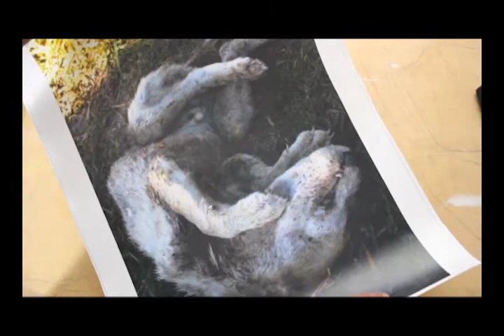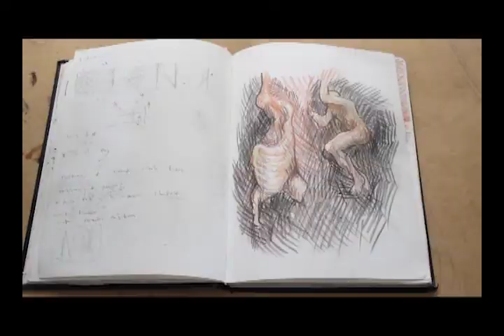ComunidadContigo: Proceso Creativo El olvido el abandono y el deterioro 2/3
Proceso creativo de una serie de pinturas.
Un repaso de lo técnico, conceptual y explicación final de la obra.